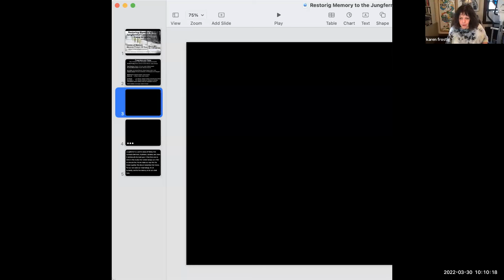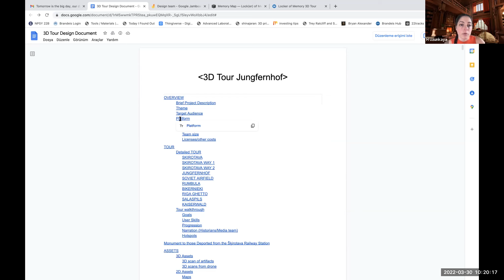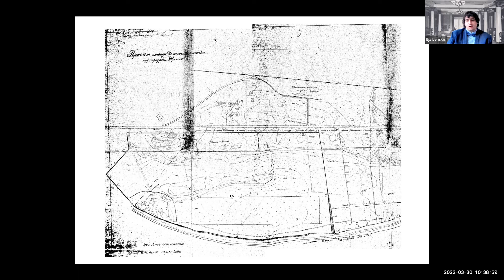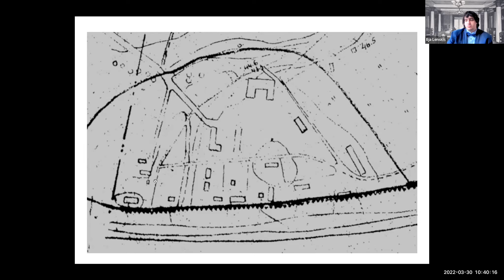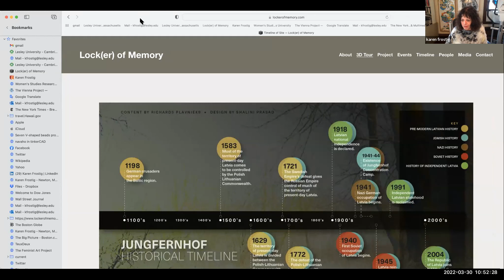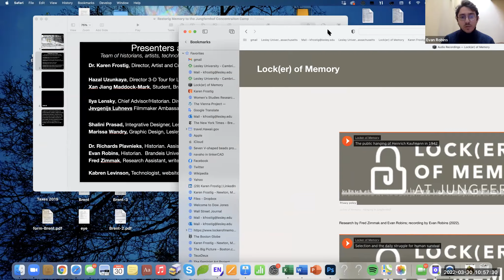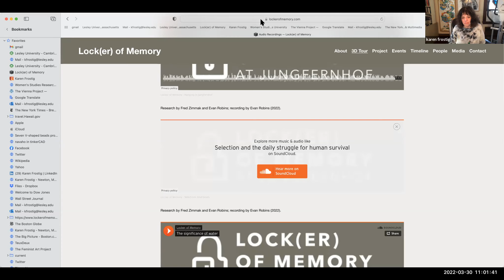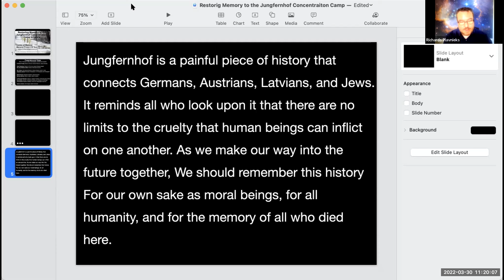Locker of Memory - COS22 Presentation